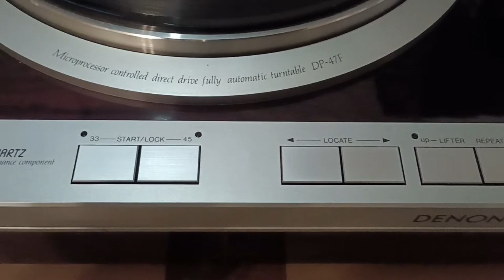DENON DP-47F Fully Automatic DD Turntable (near mint) sold on eBay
More items: